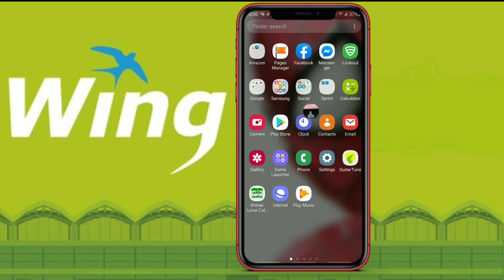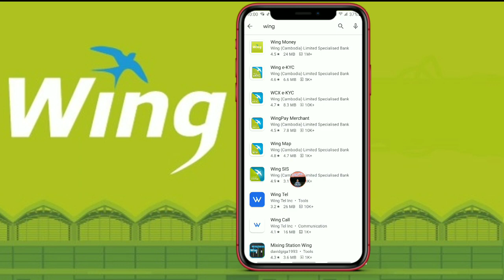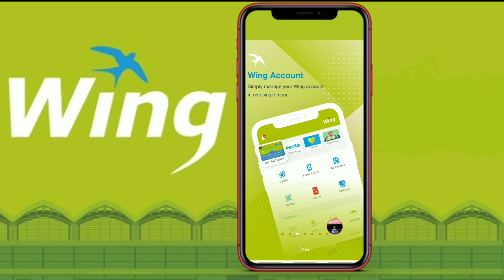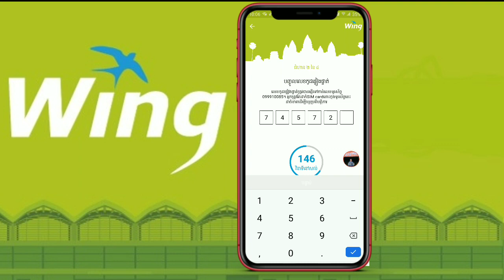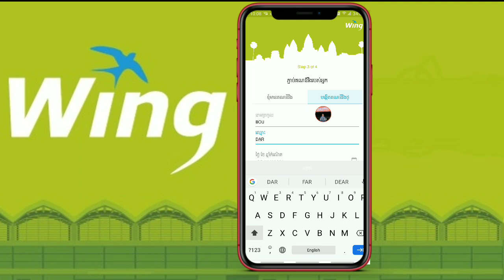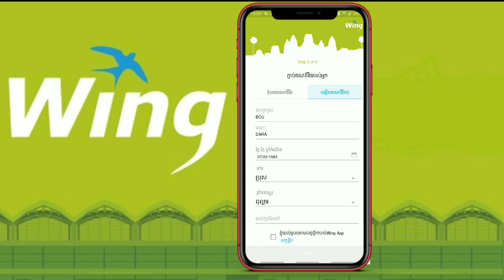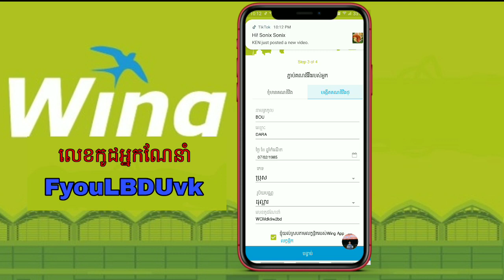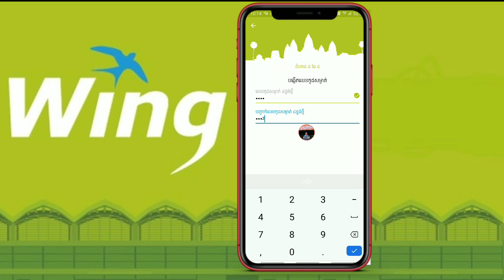វិធីបង្តើតគណនី Wing ដំឡើងលើទូរស័ព្ទដៃសំរាប់វេលុយពីរកម្មវិធីរកលុយតាមប្រព័ន្ធ Online_ wing account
សួស្តីបងប្អូនទាំងអស់គ្នា សំរាប់បងប្អូនដែលនិយមចូលចិត្តរកលុយតាមប្រព័ន្ធ Online
បងប្អូនអាចទស្សនាវីដេអូក្នុង Chanel របស់ខ្ញុំបាន